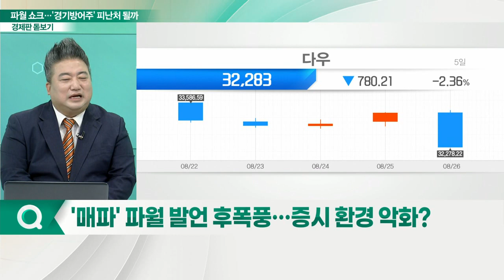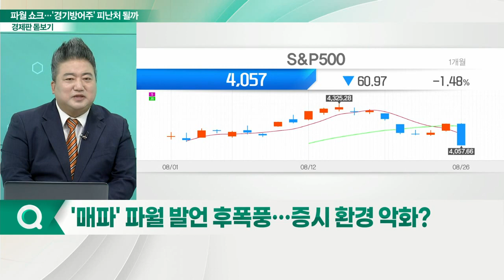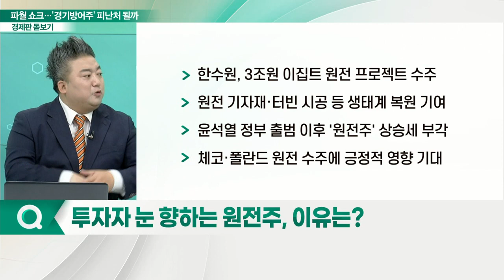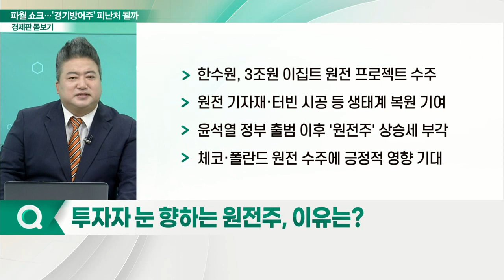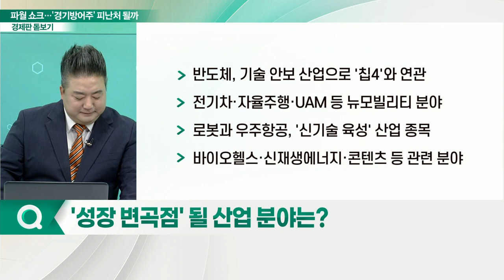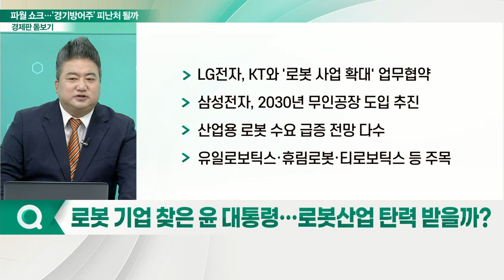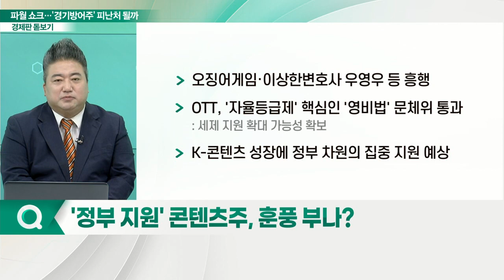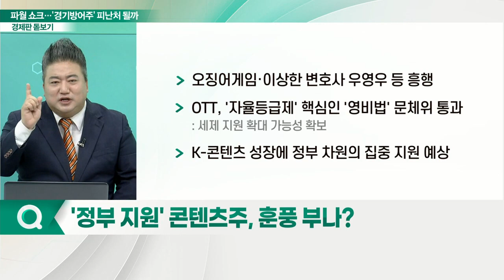기로에 선 글로벌 증시... '경기방어주' 피난처 될까_경제판 돋보기 (20220829)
Q. '매파' 파월 발언 후폭풍… 증시 환경 악화?
Q. 커지는 증시 불확실성… 포트폴리오 수정 어떻게?
Q. 투자자 눈 향하는 원전주, 이유는?
Q. '성장 변곡점' 될 산업 분야는?
Q. 로봇 기업 찾은 윤 대통령… 로봇산업 탄력 받을까?
Q. '정부 지원' 콘텐츠주, 훈풍 부나?
Q. 살얼음판 증시 속 관심 가져도 좋을 섹터는?